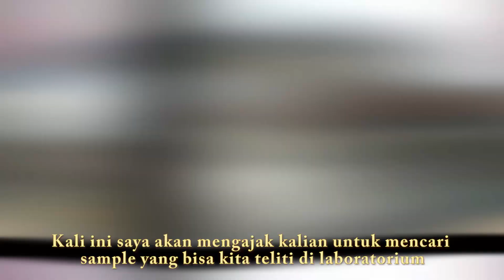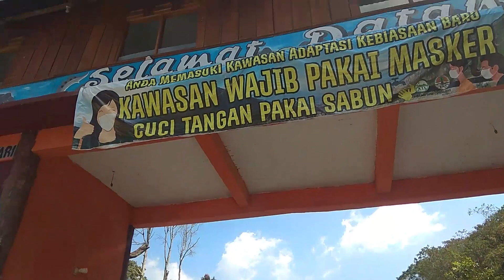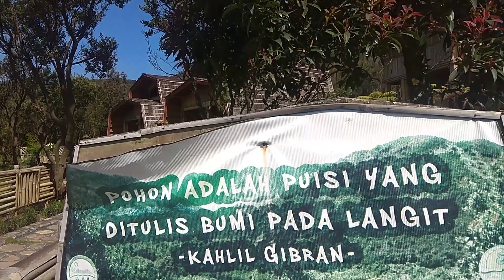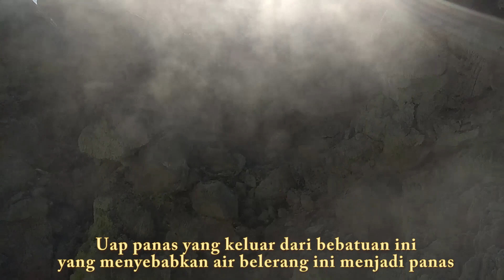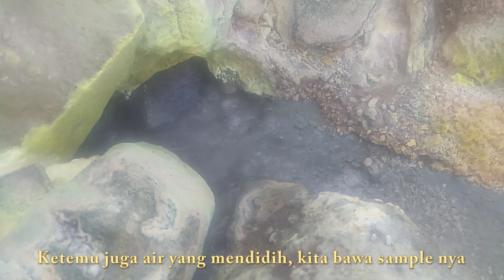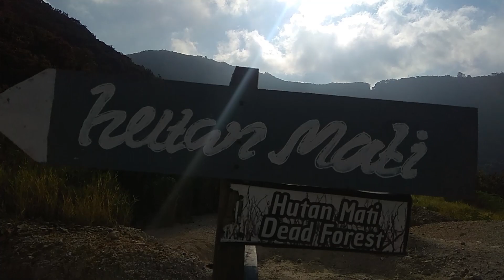CARI SAMPLE EXPERIMENT DI GUNUNG SWISS VAN JAVA GARUT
Di video kali ini kami mencari sample ke kawah gunung papandayan untuk dibawa ke laboratorium.

Buat yang butuh jasa antar jemput pendaki khusus area Kabupaten Garut bisa hubungi kontak di bawah :

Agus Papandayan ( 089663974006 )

Song: bvd kult - Made Of Something (nocoyrightsounds)

Song: Heuse, Zeus X Crona, Emma Sameth - Pill (nocoyrightsounds)

Song: Francis Derelle - Fly (ft. Parker Pohill) (nocoyrightsounds)

Song: Electrolight, Aloma Steele - The Ways (nocoyrightsounds)

Song: William Ekh, Alexa Lusader - Adventures (nocoyrightsounds)